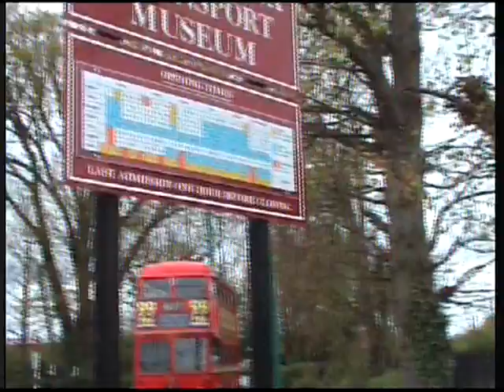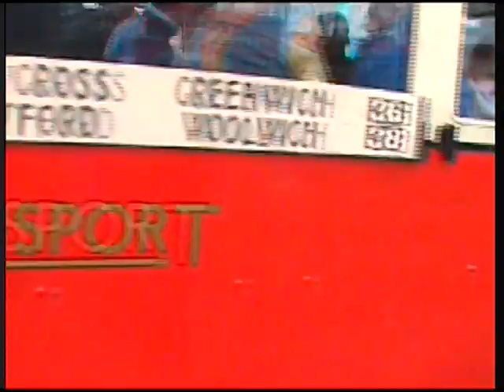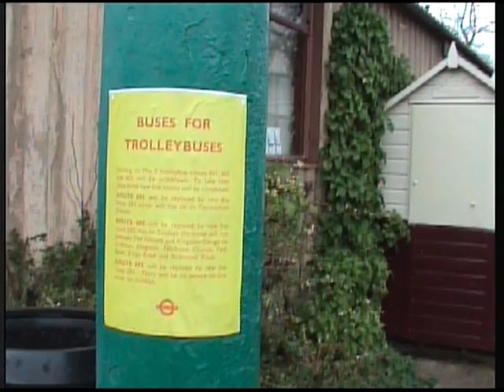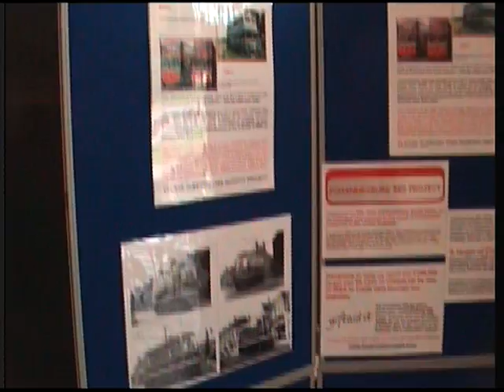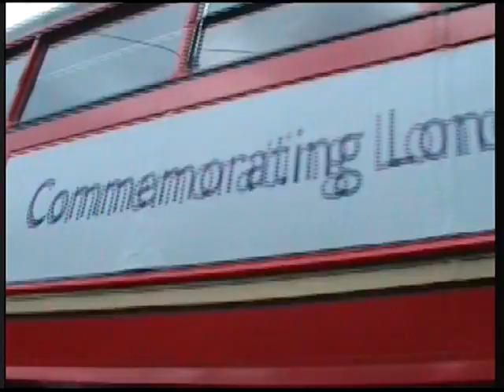LONDON TROLLEYBUS 50 AT EATM CARLTON COLVILLE 6-8 MAY 2012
A full hour showing the atmosphere involving the operation of eight preserved London trolleybuses (1,260,796,1201,1521,1348,1768 and 1812) at the East Anglia Transport Museum, Carlton Colville, near Lowestoft, culminating in the running together of the first London Trolleybus (known as the Diddler) and suitably decorated 1521 on the closure's  50th anniversary date, 8th May 2012. We see trolleybuses, London  Tram 1858 and a selection of preserved London motorbuses, together with the overhead line works and the visitors.